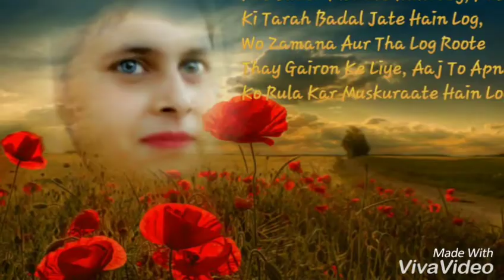Tere dil me meri tasveer ve